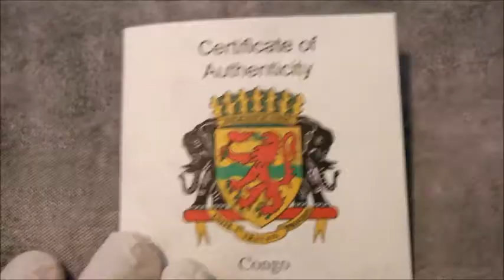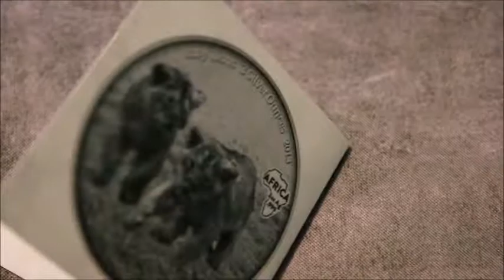Münze Kongo 3 Unzen Antique Finish Silber 2013 Lions Silver Ounces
Hallo heute zeige ich euch die Münze
Kongo 3 Unzen Antique Finish Silber 2013 Lions Silver Ounces